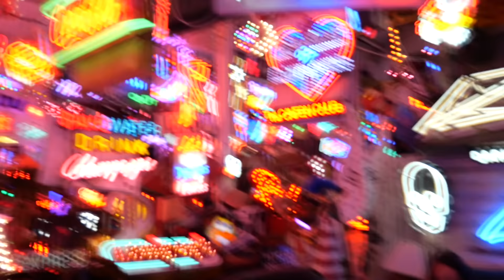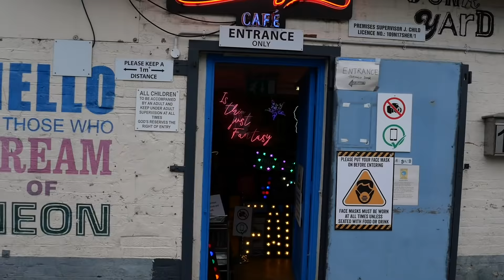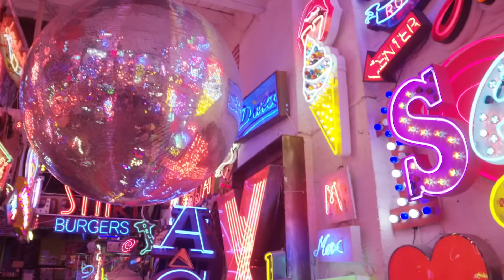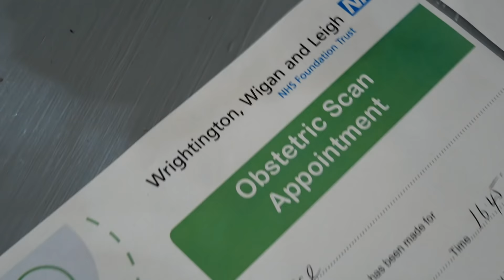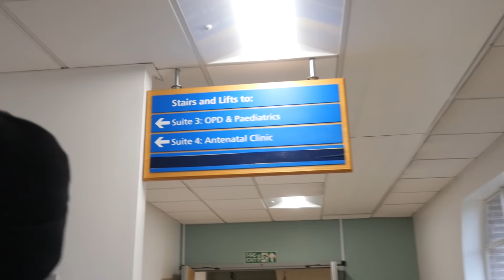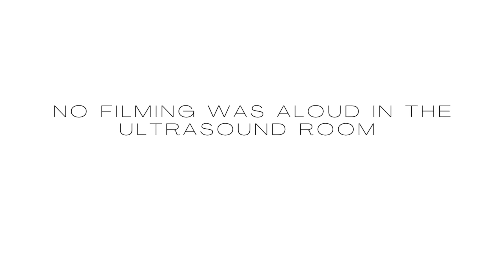Pregnancy Journey| Vlog 2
Our journey has been super special filled with ultrasounds, traveling, kicking babies and most importantly filled with lots and lots of love for our twins.

Instagram: @kaeapearce @bodenethompson @lumixnz @panasonic_nz